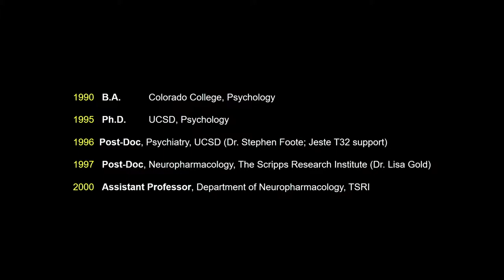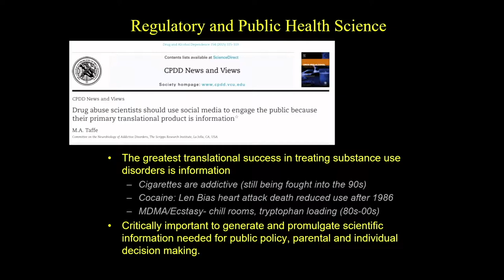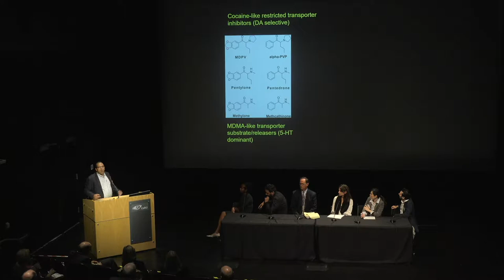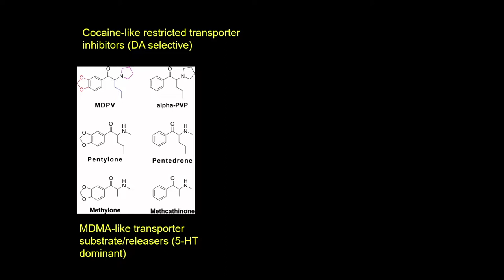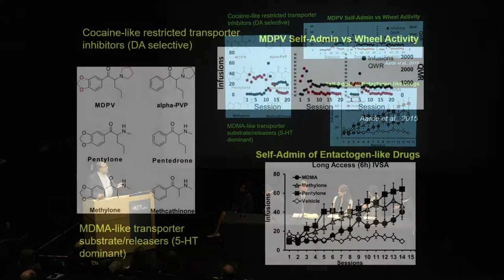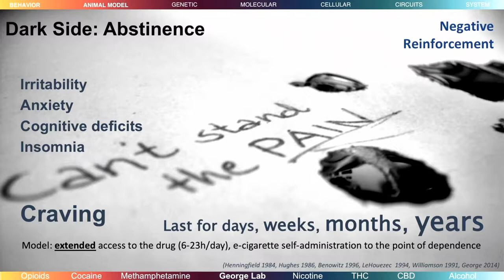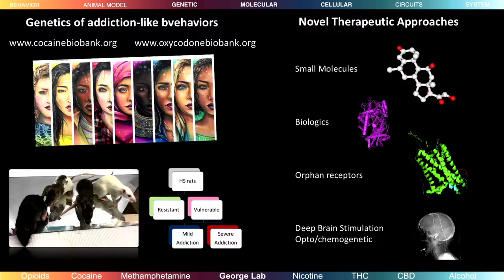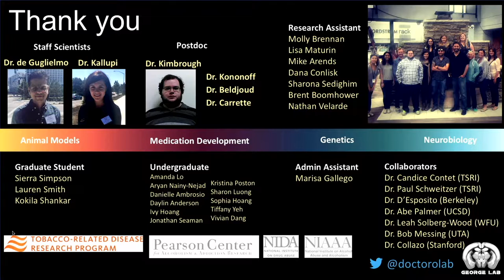Day 1 - Session 3: Research on Alcohol, Drugs, and Related Conditions Discussion Panel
UCSD Department of Psychiatry 50th Anniversary Symposium - Day 1 - Session 3: Research on Alcohol, Drugs, and Related Conditions Discussion Panel - Chaired by Kara Bagot, MD.

Panelists:
Kara Bagot, MD
Douglas Ziedonis, MD, MPH
Tamara L. Wall, PhD
Xia Li, MD, PhD
Olivier George, PhD
Michael Taffe, PhD

Kara Bagot, MD
Assistant Professor, Department of Psychiatry
University of California, San Diego

Michael Taffe, PhD
Professor, Department of Psychiatry

Associate Vice Chancellor (AVC) for Health Sciences

PGY-2 Resident, Department of Psychiatry

Olivier George, PhD
Associate Professor, Department of Psychiatry

3rd Chair, UC San Diego Department of Psychiatry